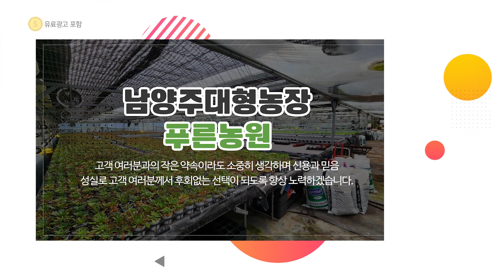남양주꽃농원 푸른농원